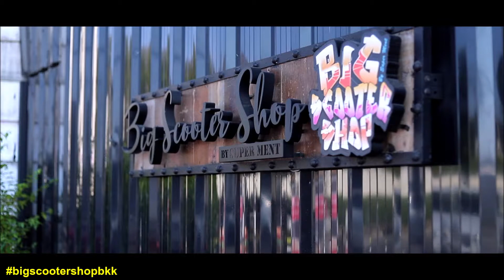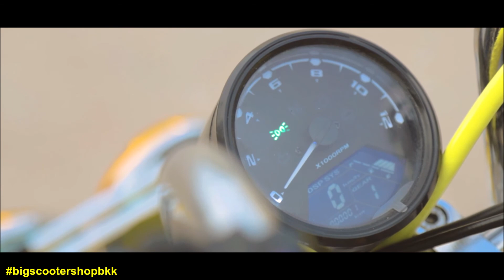HONDA Honda Ruckus 3 wheel custom Bosozoku style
HONDA Honda Ruckus 3 wheel custom Bosozoku style by Bigscooter shop

- Change engine to Lifan 125cc. 4gear
- 3 wheel and Bosozoku style cover
- Moriwaki exhaust
- and other custom

อย่าลืมกดเป็น HD ด้วยนะคะ

หมายเหตุ : ตรงที่ติดสติ๊กเกอร์ไว้ เจ้าของรถจะนำไปเขียน Pinstriping เพิ่มค่ะ เลยติดสติ๊กเกอร์ไว้ก่อน จะได้ไม่โล่งเกินไปค่ะ

📱 Line Id : @bigscootershop (มี @ ด้วย)